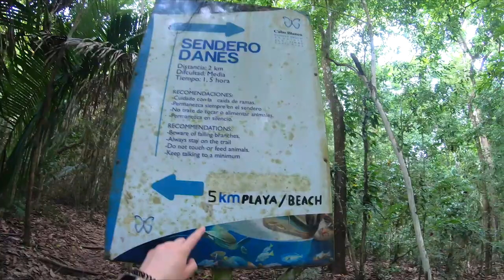Costa Rica #3 - Montezuma 🌊🐒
Infos zum Video:
* = Preis der Unterkunft einschließlich Frühstück

🎥 Equipment:
GoPro Hero 7 Black*
GoPro Hero 7 Schutzgehäuse*
GoPro Stick mit Stativ*
GoPro Ersatzakku 3er Pack*
GoPro Schutzglas*